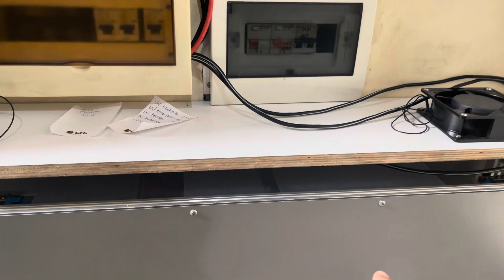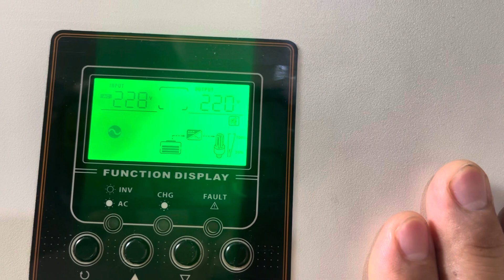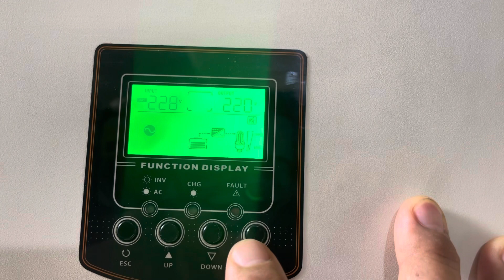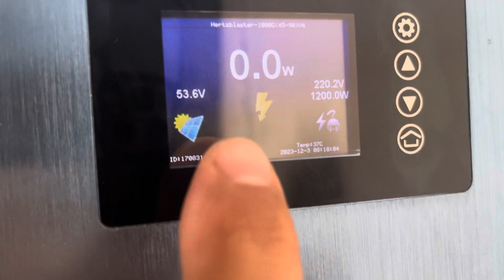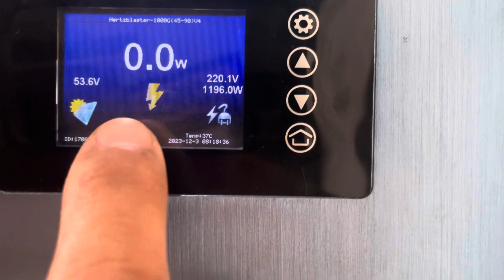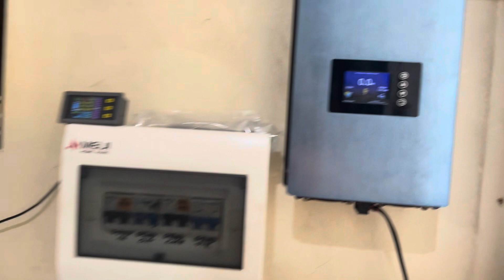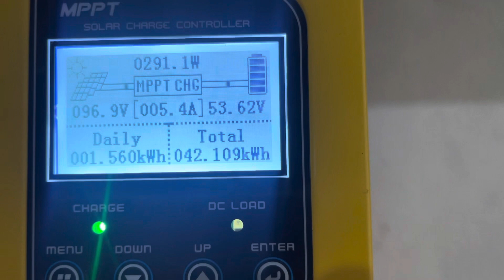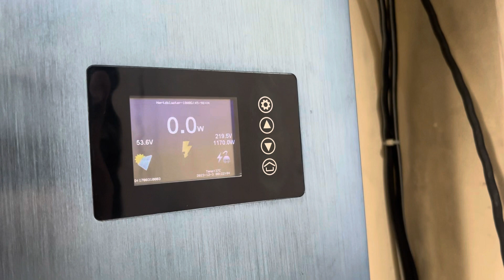Quick tour sa DIY solar system sa bahay..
Sa mga nagsasabi na dangerous ang lithium yes totoo naman kung wala ka alam..✌️